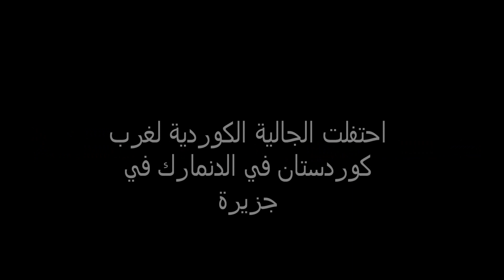newroz a 2010 danmark-reberarmanc-sheyda